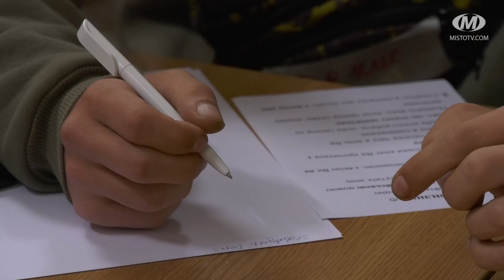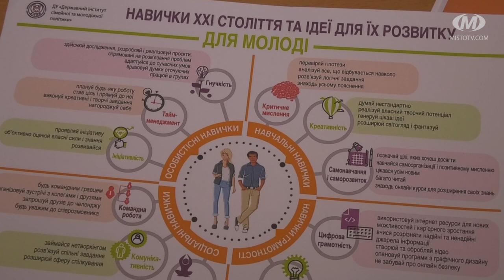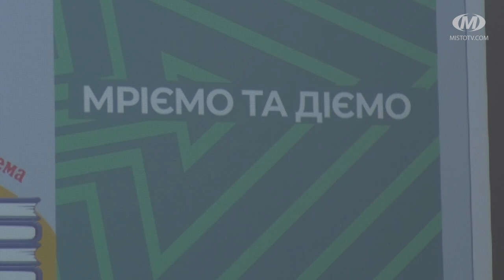Автостопом по кар’єрі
Тренінг “Автостопом по кар’єрі” відбувся у центральній публічній бібліотеці. Його влаштували у рамках впровадження проєкту “ВільноХаб: працевлаштування”. Мета — допомогти молоді знайти роботу. Навчатимуть, зокрема, як скласти резюме, написати мотиваційний лист та підготуватись до співбесіди. Реалізовуватимуть проєкт у книгозбірні протягом шести місяців.